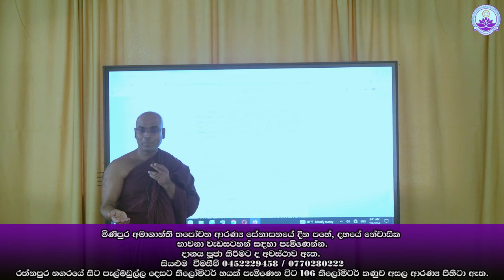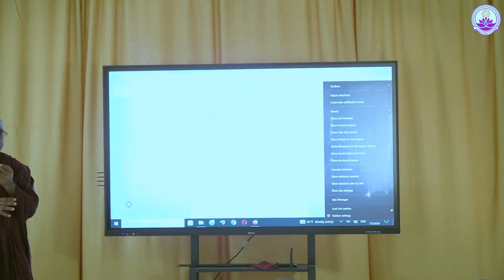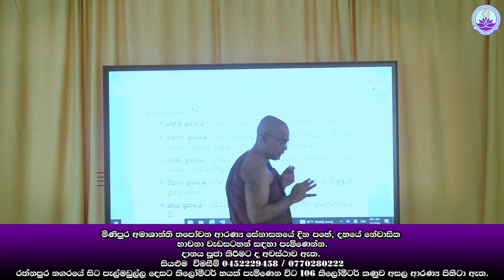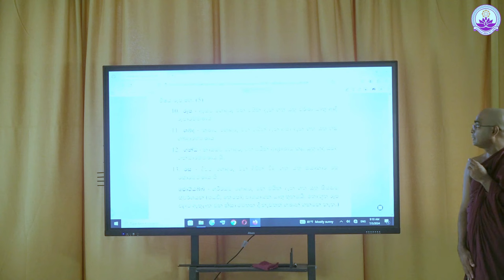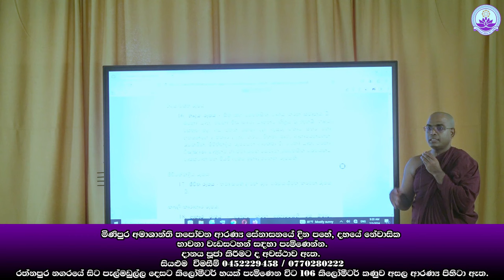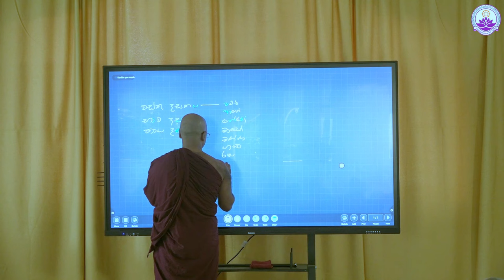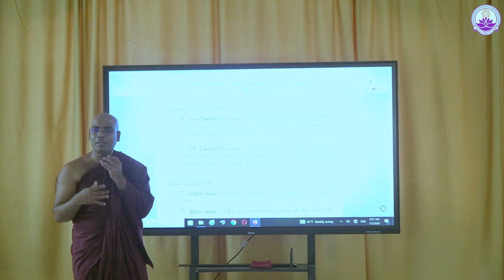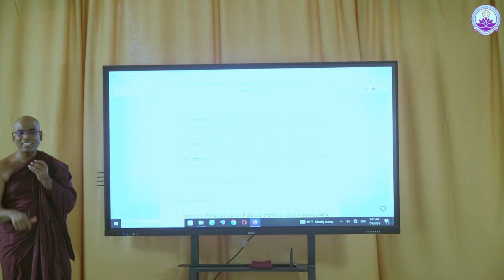නේවාසික භාවනා වැඩසටහන| 01 වන දිනය (01) | 03 කණ්ඩායම (ජූලි 2024) | Ven. Thapowanaye Rathana Thero